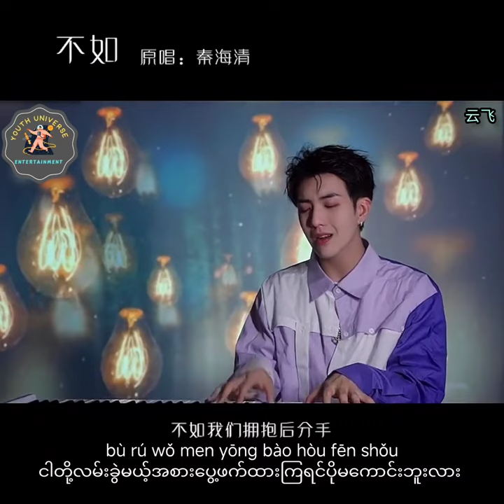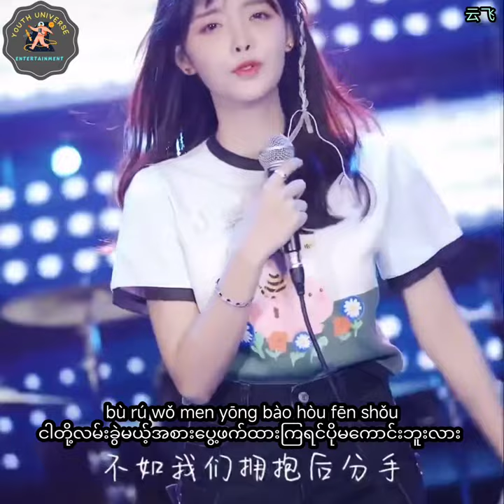秦海清 (Qin Hai Qing) - 不如 (Bu Ru) Myanmar Sub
Title - 不如 (Bu Ru)
Singer - 秦海清 (Qin Hai Qing) and others

❤ Please share it on social media (Facebook, Telegram, Viber, Instagram, etc) so that more people who love songs could listen it!